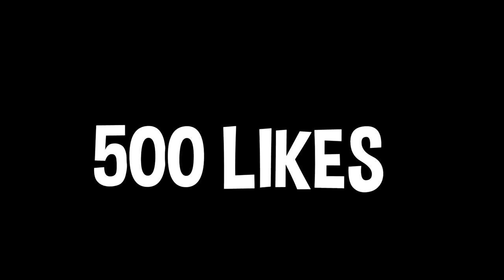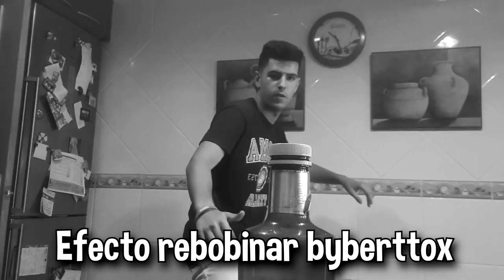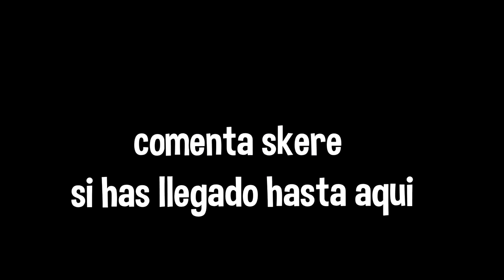Por cada KILL en Fortnite hago el BottleCapChallenge... *acaba mal*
Lα cσpiα dε εstε vidεσ y miniαtuяα,
sεяα dεnunciαdα.